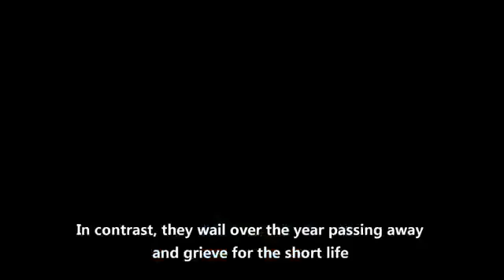How people celebrate New Year in different countries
莊諭/梁育萱